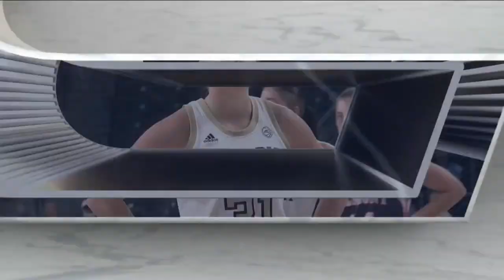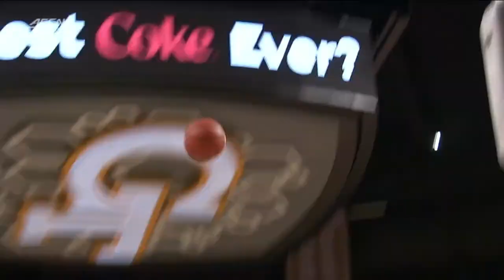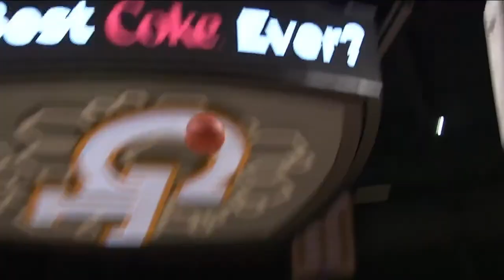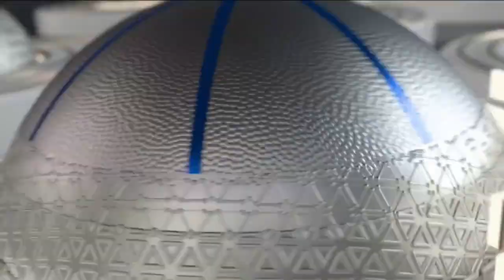2021/11/14 - #17 Georgia Tech vs Belmont